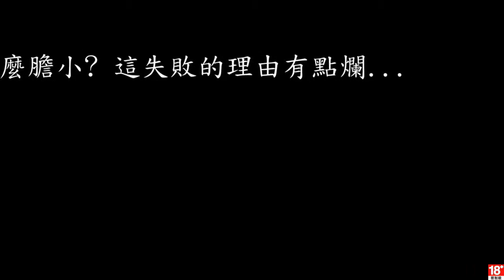[GTA5] Grand Theft Auto V 天網恢恢